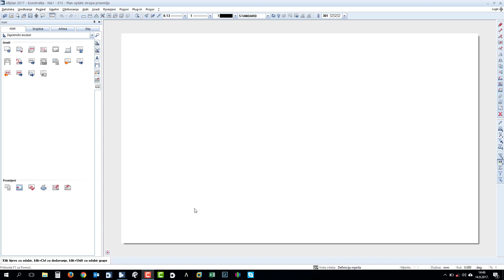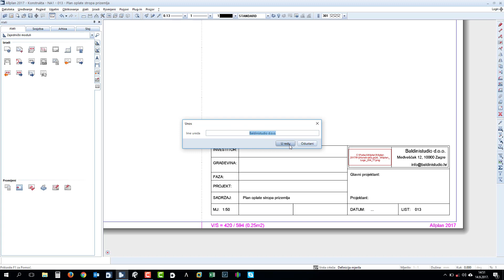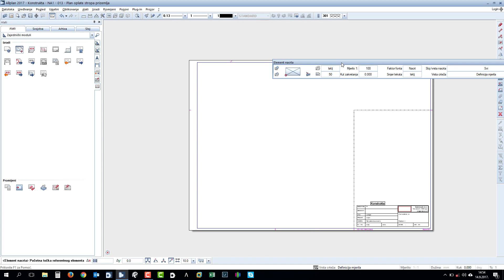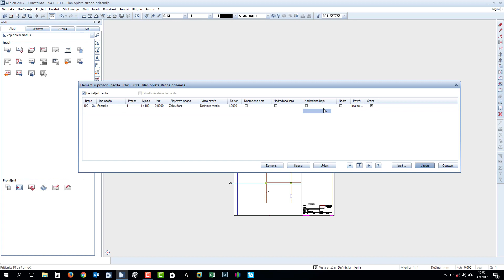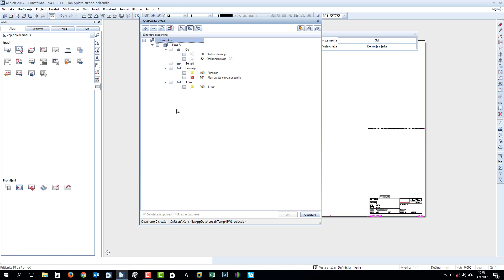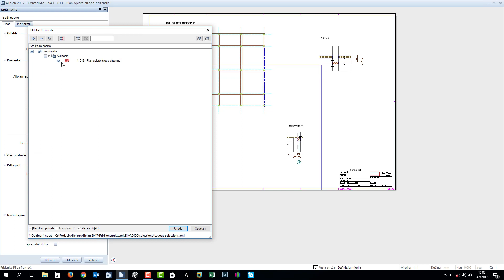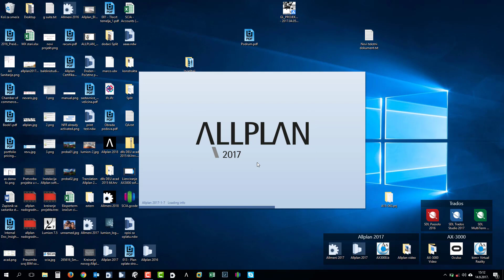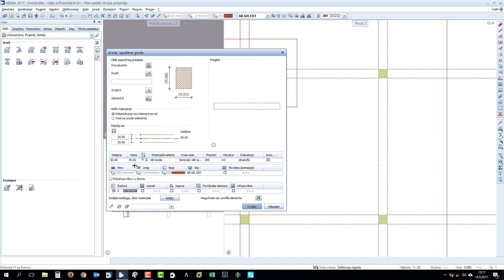07 konstrukta - Printanje i 3d presjek i pdf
Printanje
3D asocijativni presjek
PDF ekspoer, 3D PDF

Srdačan pozdrav,
Gianmarco